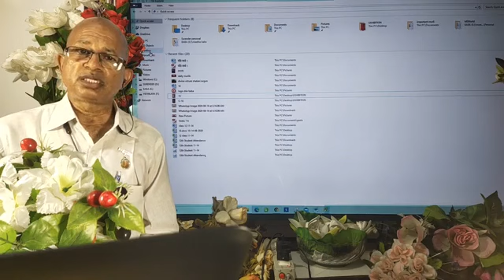क्या साईं बाबा परमात्मा है? Is Sai Baba God?/BK Dr Surender Sharma